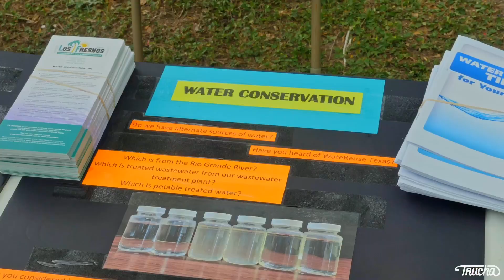Los Fresnos, TX, Celebrates Earth Day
On April 6, Los Fresnos, Texas, hosted its 2024 Earth Day event at the Los Fresnos Nature Park.

Hundreds of people attended the festivities, including local nature groups, vendors, and HOSA student volunteers from Los Fresnos United — All of whom highlighted the importance of passing down sustainable actions from generation to generation.